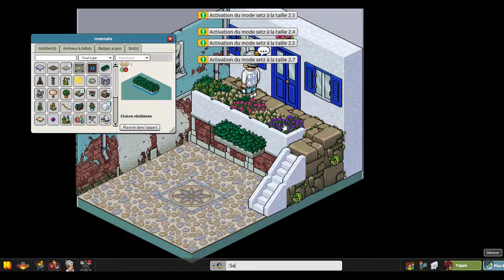Backyard🌼🍃| HABBO Speed Build Exterior🛠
SPEED BUILD #14. Jardin Interior.